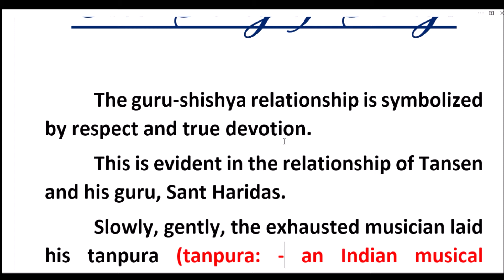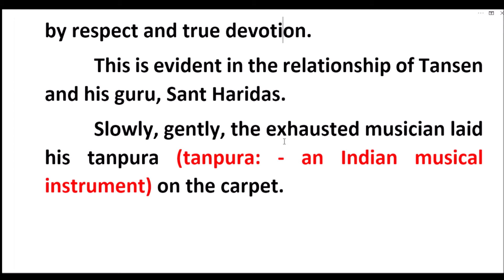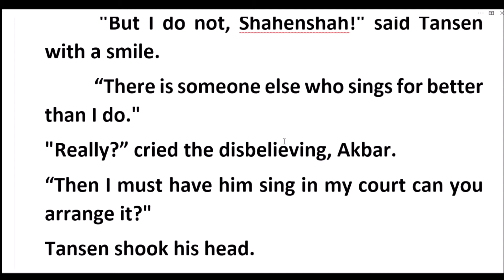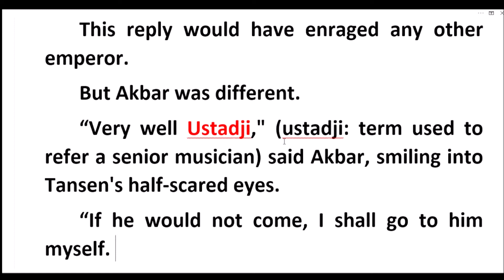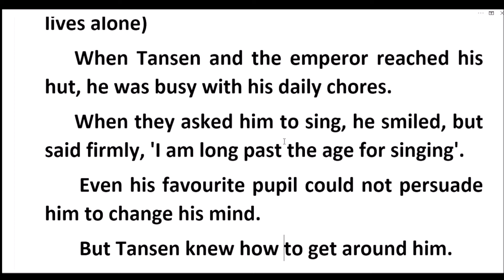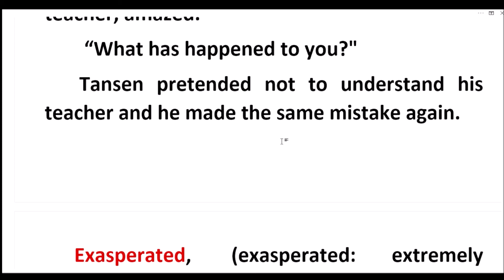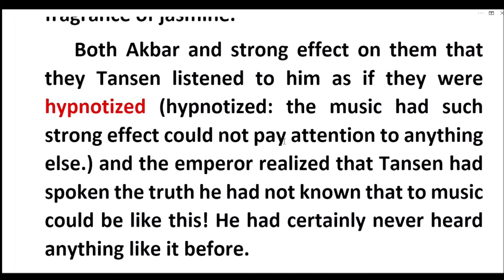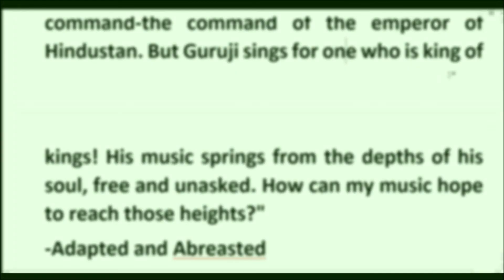The Song of Songs, Class -6 th chapter 12, English to Hindi with every sentence. ks public education